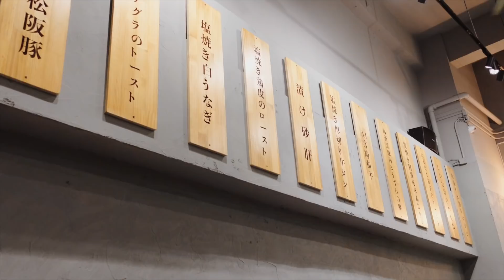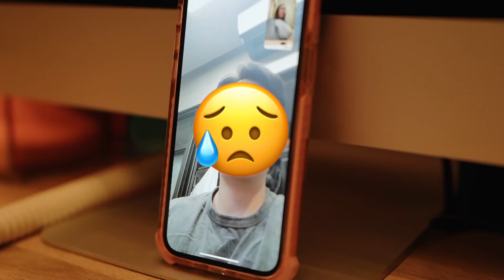⊹ VLOGMAS 12 - 14 ⊹ 暪著弟弟和男友騙他們去玩VR🥽？弟弟以為帶他去洗胃？Cafe☕️ 很久沒有溜冰了！🛼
♦ Purchase my planner 購買我設計的手帳 ♦

Music by ninjoi. - Hark the Herald Angels Sing

xx,
Angela